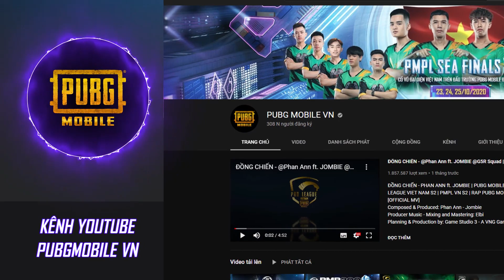2ILAMBORGHINI - Quái Vật Mới Của Infinity IQ | Hồ Sơ Sinh Tồn SUPER WEEKEND #1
2ILAMBORGHINI - Quái Vật Mới Của Infinity IQ |Hồ Sơ Sinh Tồn SUPER WEEKEND Số 1